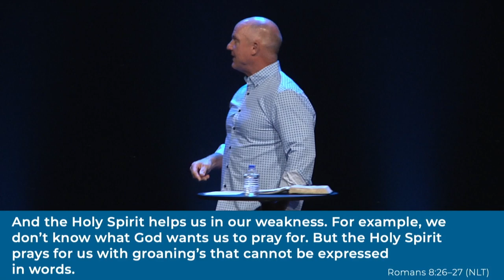March 24th, 2024 // Crossroads Church Messages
This morning we are continuing a series called "Rules of Engagement" with pastor Greg preaching a message on how prayer is one of the most powerful weapons we can use against the enemy.
Message by: Greg Towler
To support our mission of seeing people experience the abundant life found in Jesus Christ: xroads.church/give
To learn more or take your next steps with us visit: xroads.church/nextsteps